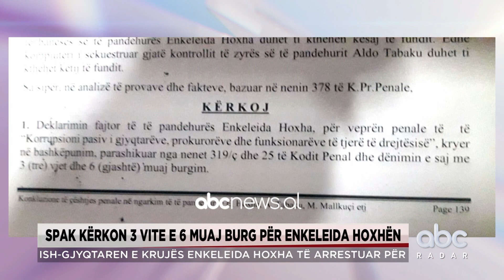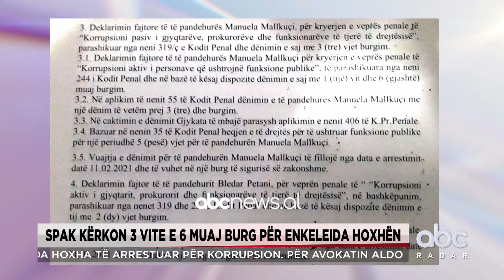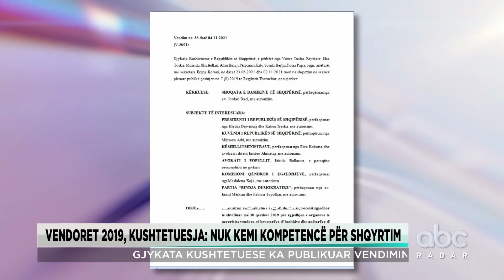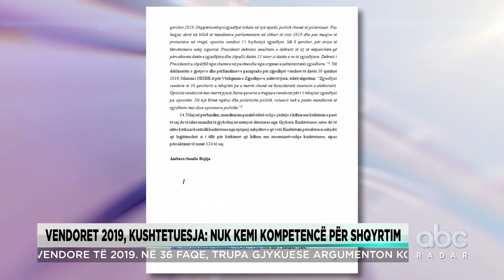Radari Informativ ne ABC, 2 Dhjetor 2021 | ABC News Albania